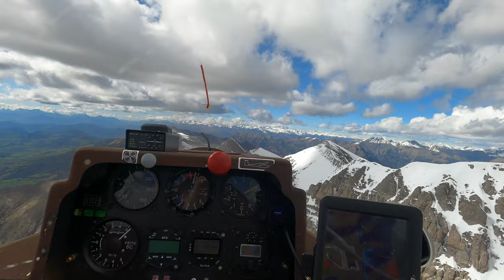Gliding 2021 Season Warm-Up | 4K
Hi everyone!
Here is a short video of my first flight of 2021 in the Alps. The first of many I hope. I'm thinking in the future to focus more on Flight Story with flight analysis and Go pro images, what do you think?

Airfield : Mont Dauphin - LFNC
Camera : Go Pro Hero8